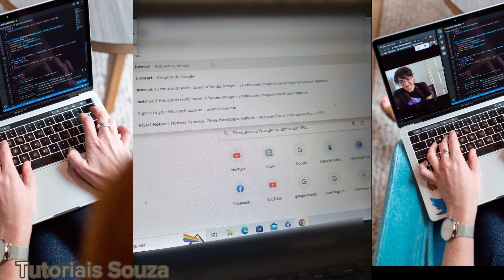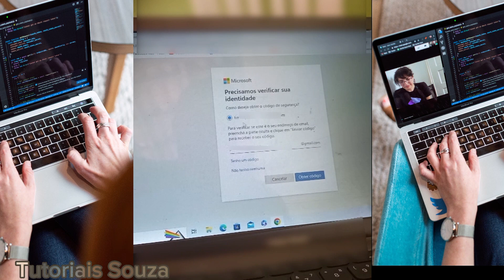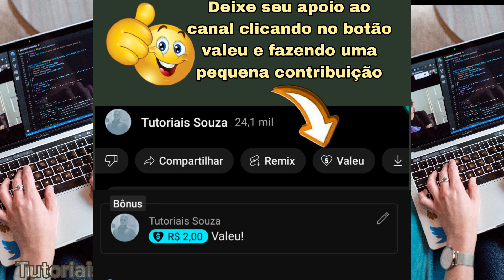Como Recuperar Senha Microsoft Hotmail Outlook Live 2023 (Rápido E Fácil)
Como Recuperar Senha Microsoft Hotmail Outlook Live 2023

Neste vídeo eu vou explicar como recuperar senha Microsoft Hotmail Outlook Live 2023 rápido e fácil acompanhe o vídeo até o final para não perder nenhum detalhe e assim você conseguir também recuperar mais rápido e fácil a sua senha Microsoft Outlook sem nenhum problema esse método pode ser pelo PC ou pelo celular Android ou se você tiver um iPhone o procedimento é o mesmo .É só seguir as dicas desse vídeo para que você realmente consiga recuperar sua conta .E para quem não sabe as contas Hotmail Outlook Live são todas da Microsoft, tanto faz você está com esse problema em uma ou outra não vai fazer diferença e Sinceramente espero que você consiga recuperar sua senha.
 Vou finalizar o vídeo esperando que você consiga recuperar a senha da sua conta da Microsoft Outlook Live ou Hotmail bem rápido e fácil e já agora em 2023 se possível mas se você não conseguir em qualquer ano que você estiver tenho certeza que você vai conseguir recuperar a senha da sua conta também sem nenhum problema.
00:00 | Introdução
00:04 | Apresentação
00:15 | Inicio do Vídeo
00:31 | Passo A Passo Recuperar Senha Hotmail Microsoft Outlook Live
02:23 | Conseguindo Recuperar senha hotmail Microsoft Outlook Live
02:44 | Finalizando o vídeo